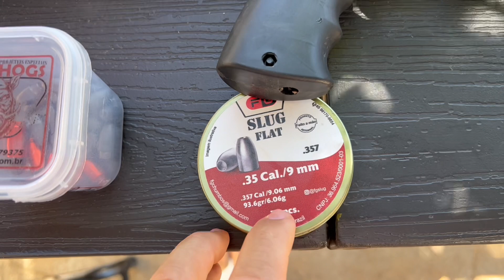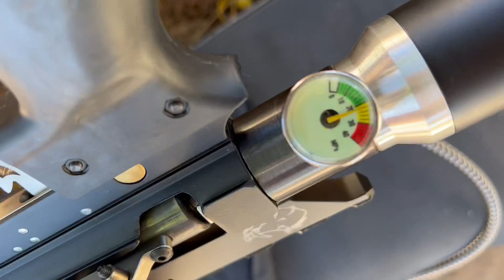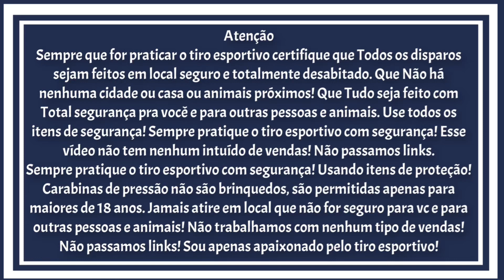Javali 9 mm na Bomba - Sofrimento pra encher?